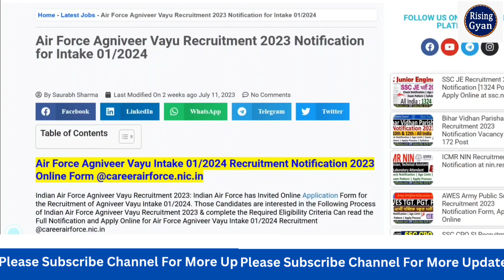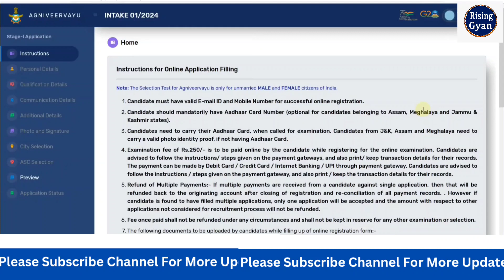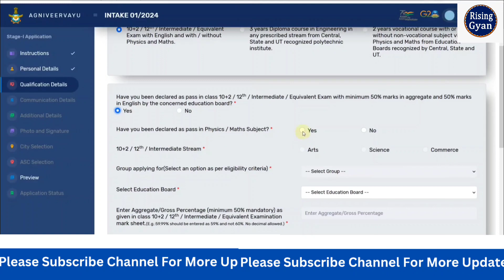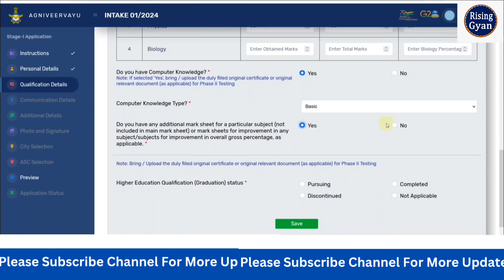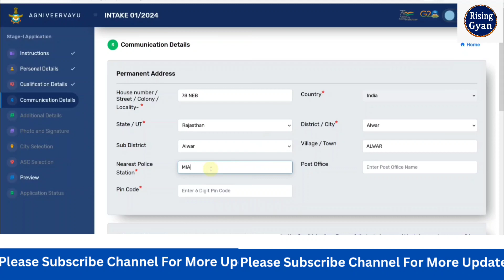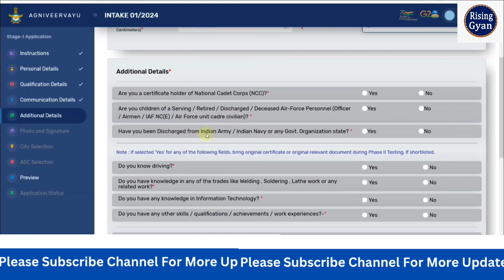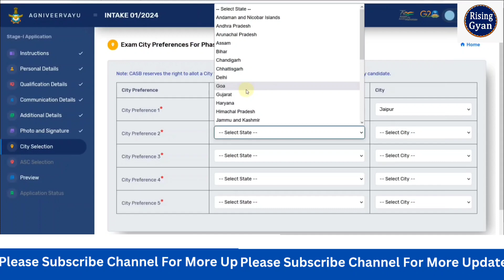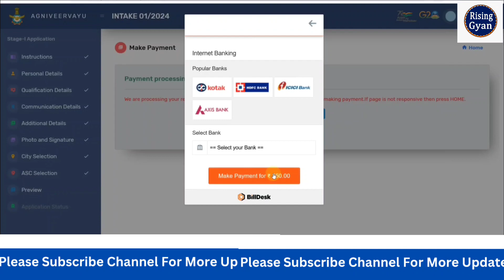Air Force Agniveer Vayu Online Form 2023 Kaise Bhare 🔥 How to Fill Air Force Agniveer 1/2024 Form 🔥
In this video Air Force Agniveer Vayu Online Form 2023 Kaise Bhare 🔥 How to Fill Air Force Agniveer 1/2024 Form 🔥

Indian Air Force Agniveer Vayu Recruitment 2023: Indian Air Force has Invited Online Application Form for the Recruitment of Agniveer Vayu Intake 01/2024. Those Candidates are interested in the Following Process of Indian Air Force Agniveer Vayu Recruitment 2023 & complete the Required Eligibility Criteria Can read the Full Notification and Apply Online for Air Force Agniveer Vayu Intake 01/2024 Recruitment @careerairforce.nic.in

Tag:air force agniveer vayu online form 2023 kaise bhare
how to fill air force agniveer vayu online form 2023
air force agniveer vayu online form 2022 kaise bhare
air force agniveer online form 2022
air force agniveer recruitment 2023 form
risinggyan
air force agniveer 1/2024 form